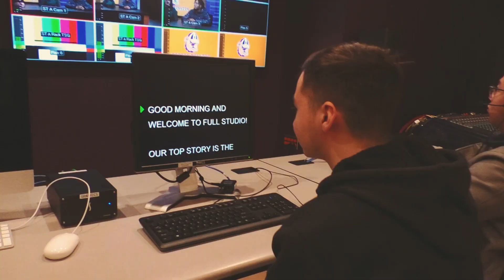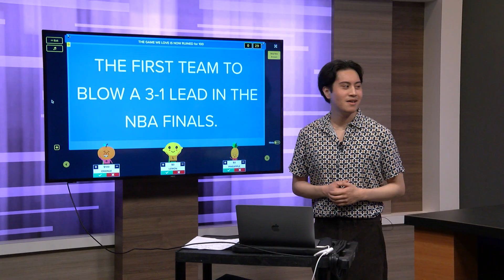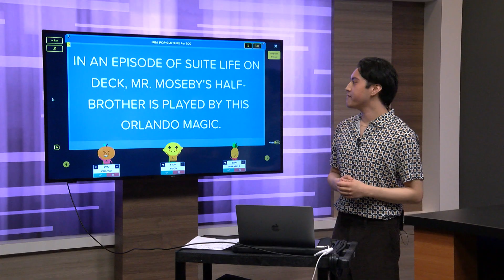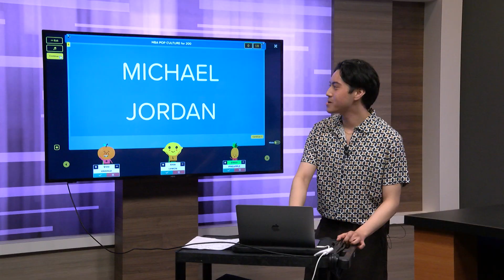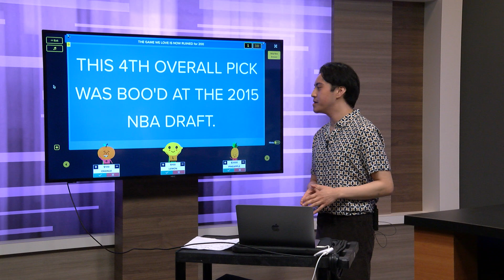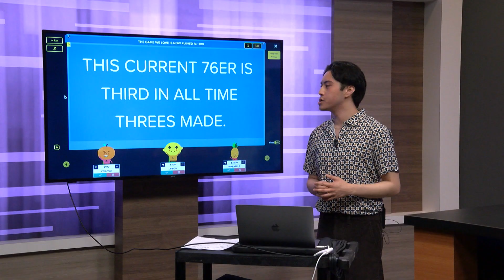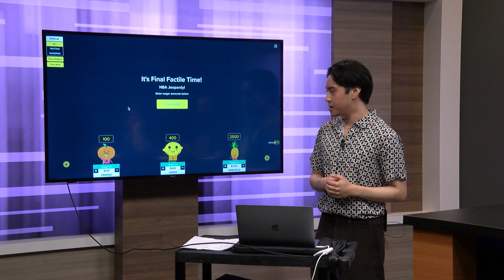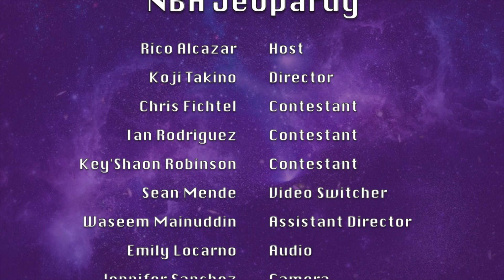Ian Rodriguez Demo Reel - NBA Jeopardy!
This is a project and live show that my class did for our TV Production II class at Bergen Community College.
The project was to create a live television show based around any topic we wanted. This show was broadcasted live to FIOS Channel 26 "Torch TV" in Bergen County. This show was the brain--child of my classmates and collaborators Rico Alcazar & Koji Takino. I perform in the show as talent, specifically as my character Flip Baymore.